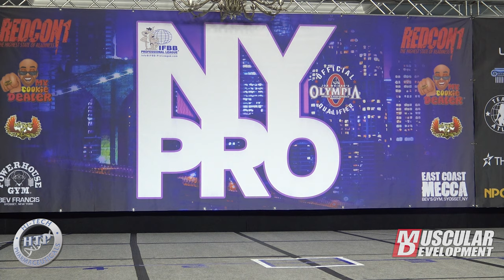Marco Ruiz | 4th Place | CPD | 2021 New York Pro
MD"s Coverage of the 2021 New York Pro from Tampa, FL is  Presented by Hi-Tech Pharmaceuticals @HiTechPharma

for tickets and Pay Per View!  @bevsgym @npc_northeast